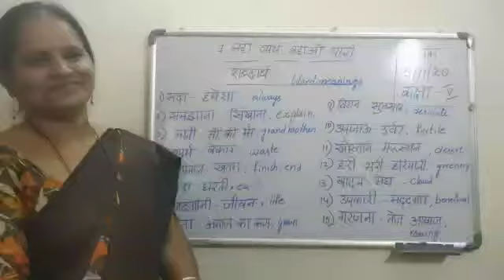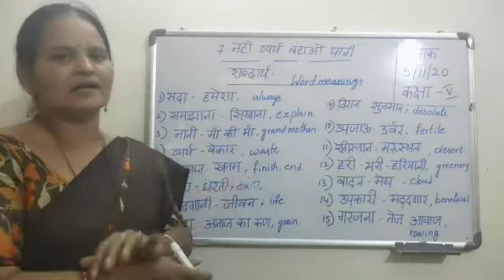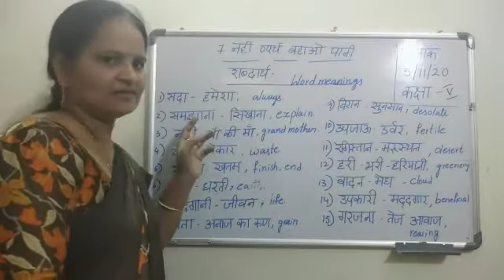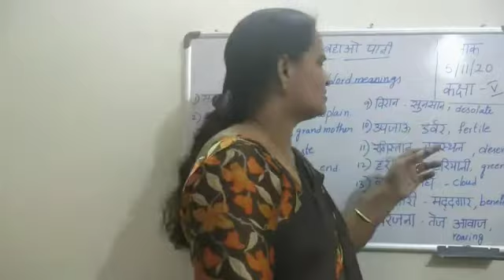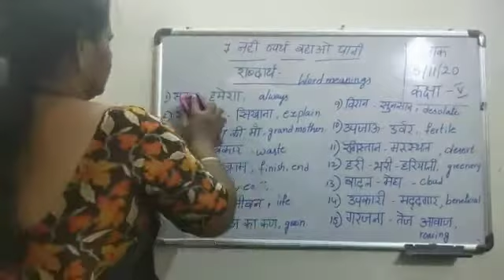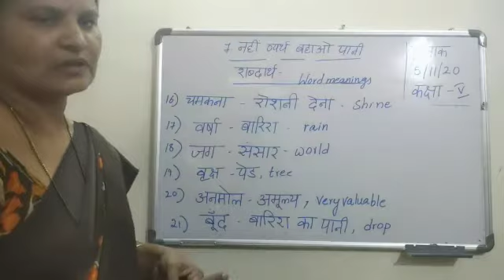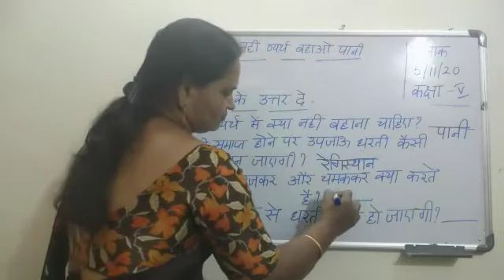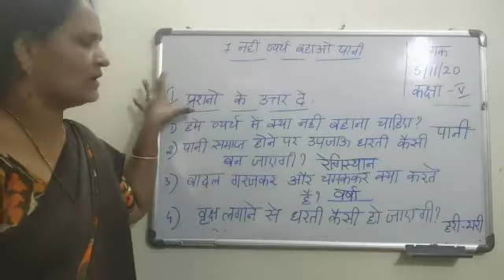5 class hindi (5-11-20)